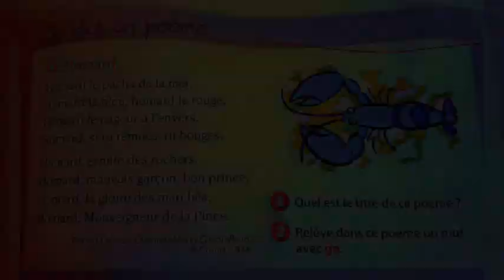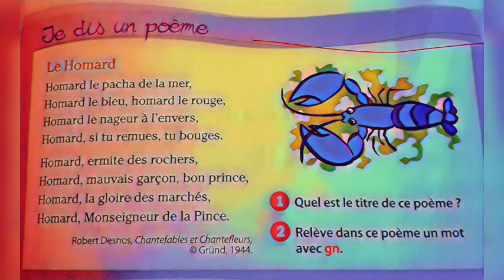Poème CP🎧le Homard/coquelicot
je dis un poéme

Le Homard
coquelicot
Cp